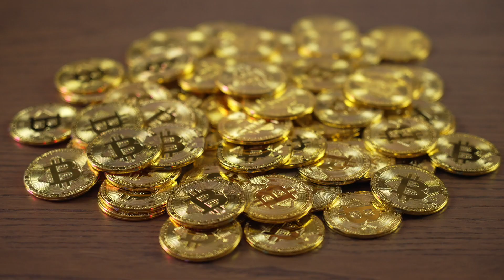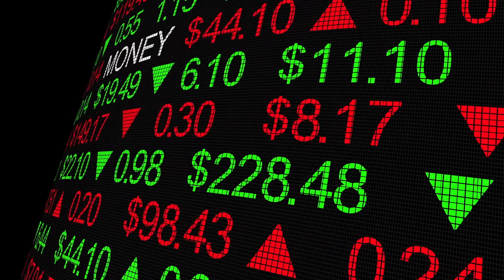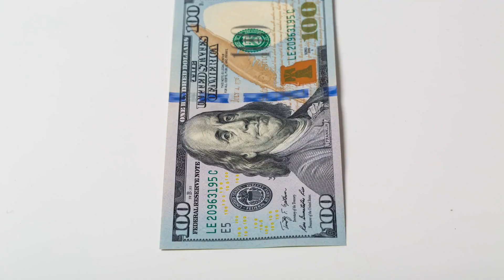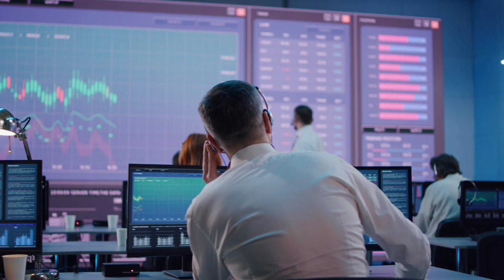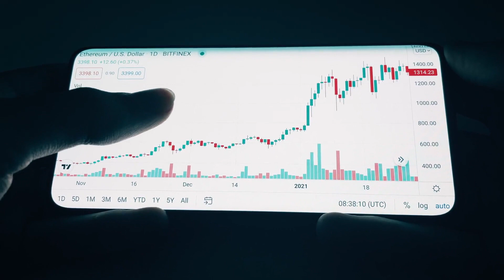Inflation CANNOT Be Stopped | Do THIS To Protect Your Money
Ray Dalio, discusses his investments into crypto and shares his concerns in inflation, the state of markets and economy.